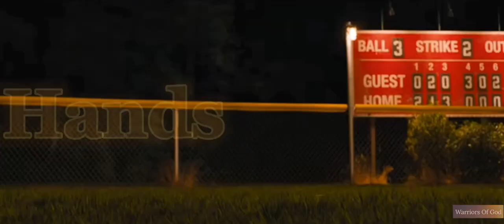Nail Scared Hands - Dante Bowe (Music Video with lyrics) [Sonic The Hedgehog]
Dante Bowe- Nail Scared Hands (Music Video with lyrics)

I only did the editing for this video

Isaiah 49:16
"I have written Your name on the palms of my hands" says the Lord.